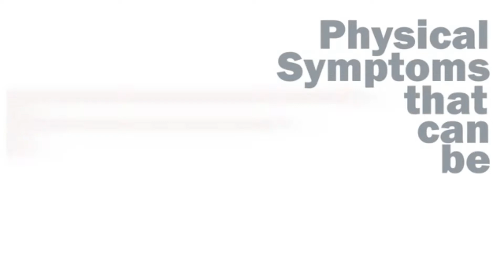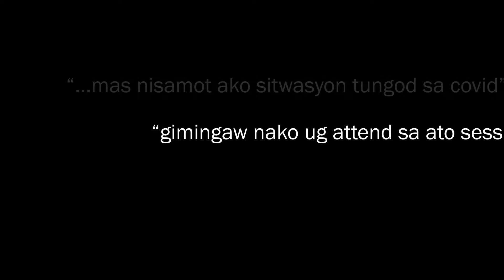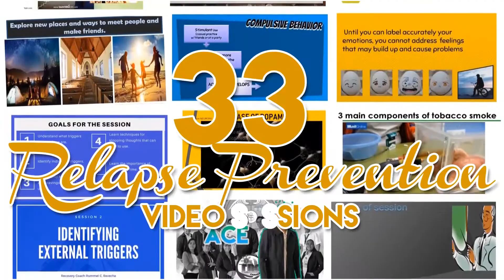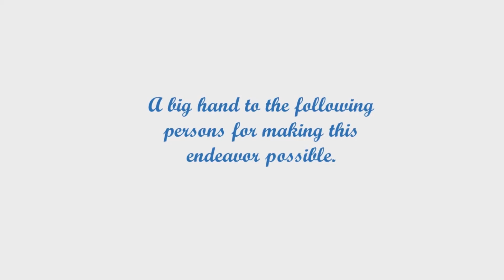EMBRACING REALTY IN THE PURSUIT OF RECOVERY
Dr. Jayzl Rabisanto (Head)
Dr. Victoria Gracia Labonete (Asst. Head)
Robby Rulona
Joe Elen Panilawon
Ola Reveche
Ben Plaza
Jeremy Lao
Ace Cortez
Claro Cortez
Sharon Carillo
Eva Pasanting
Mitch Nonan
Florenz Nunez

Credits: to our Almighty God, everything is possible in you. DOH Treatment and Rehabilitation Center - Caraga Management and staff. SAMHSA for the MIOP or Matrix Intensive Outpatient Program Content. Google for the images, Adobe for the Software in processing the videos and to you viewers who seeks the path in recovery.